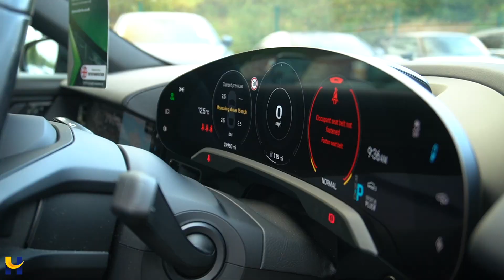PORSCHE TAYCAN 4S